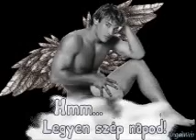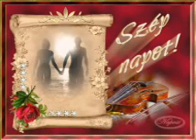♥♥szép napot.wmvSZÉP NAPOT VIDEÓ!!!♥♥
♥♥♥SZÉP NAPOT MINDENKINEK!!♥♥♥